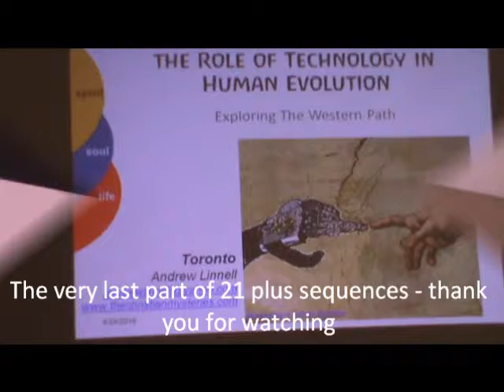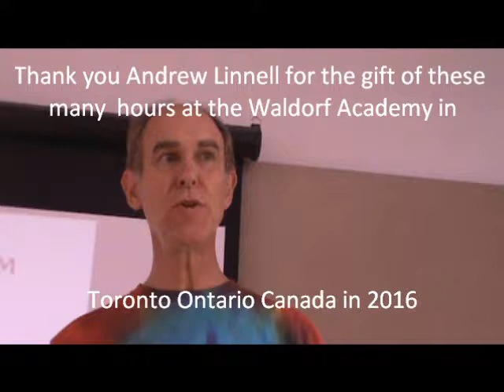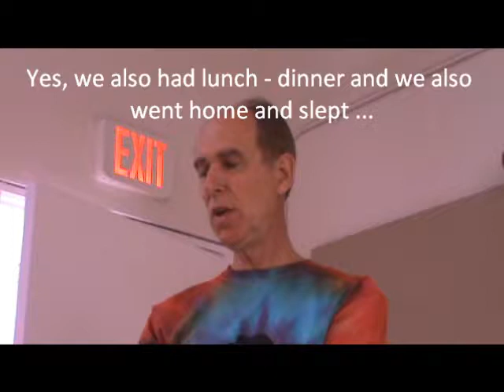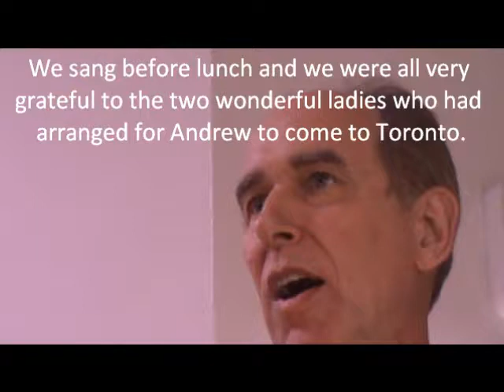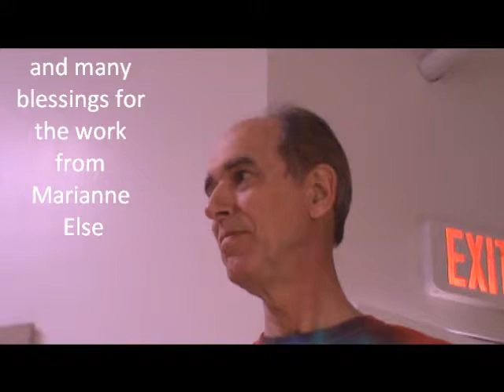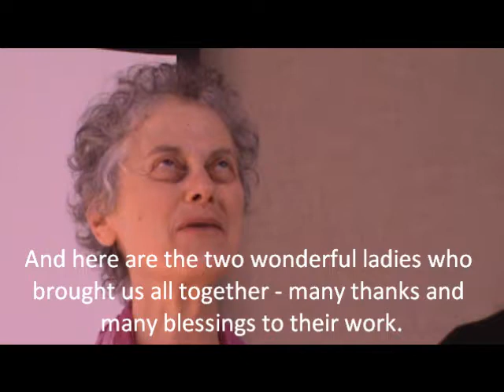2016 Andrew Linnell in Toronto part 22